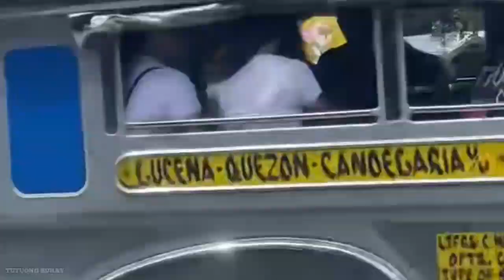ALAM NIYO PO BA KUNG SAAN ITO SA QUEZON?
LOCATION: CALUMPANG CROSSING, BOUNDARY OF LUCENA AND TAYABAS,
QUEZON PROVINCE, PHILIPPINES